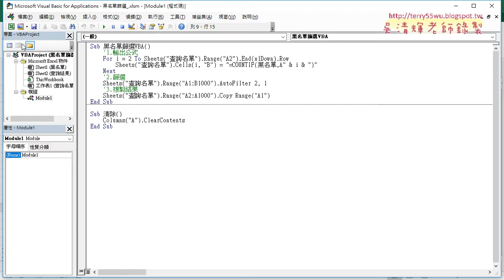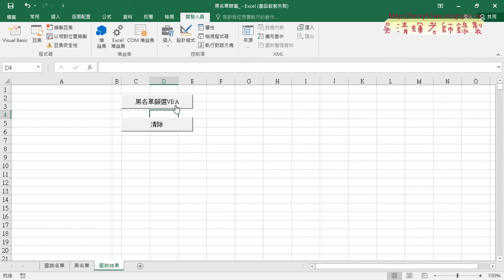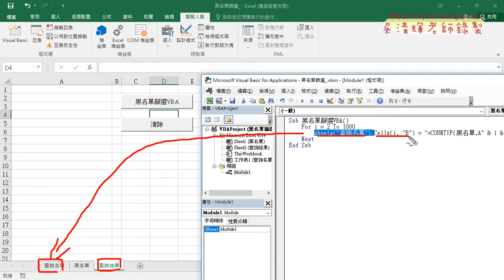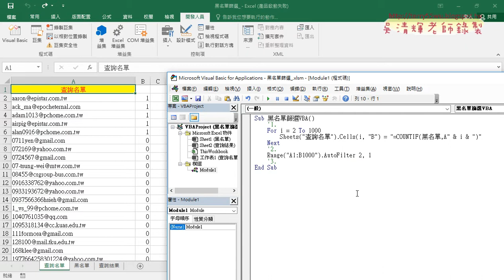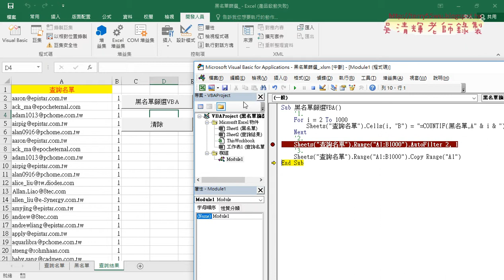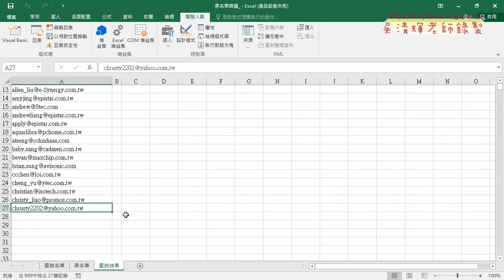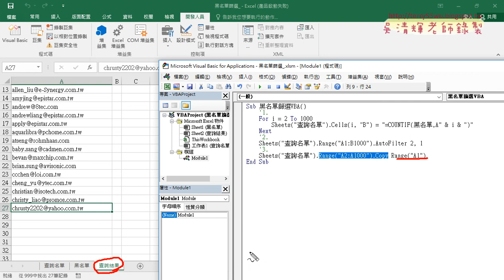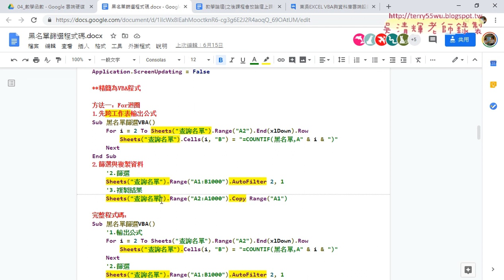02 直接用VBA撰寫黑名單篩選程式